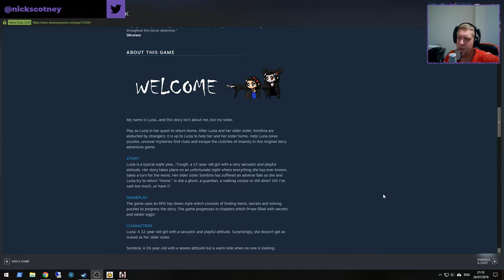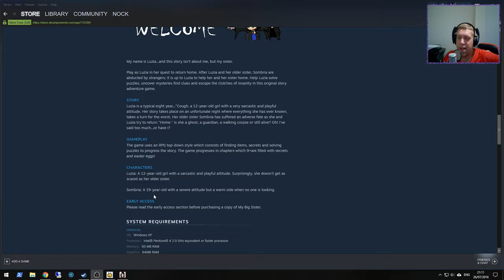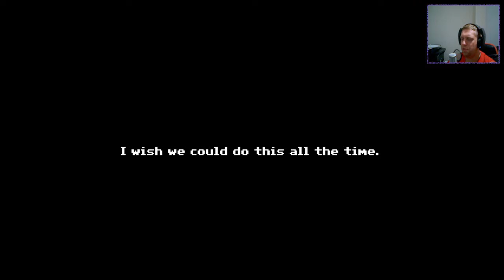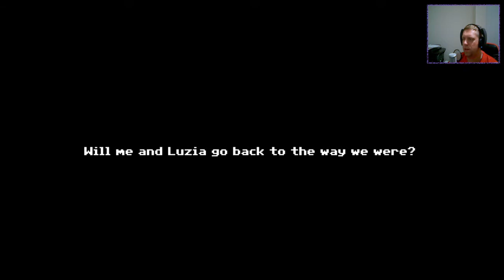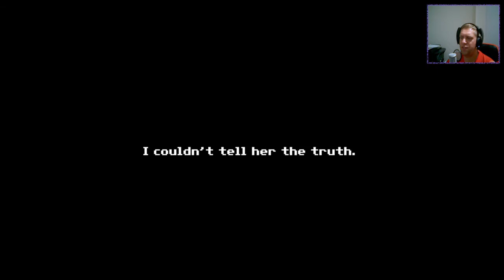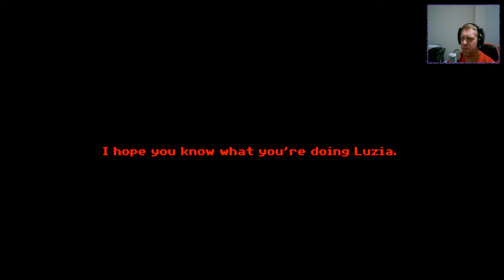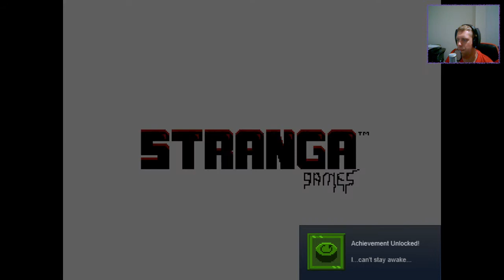Nock Plays | My Big Sister [Early Access]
Welcome to my entire playthrough of My Big Sister, which at time of playing is still Early Access.  In My Big Sister, we play as Luzia in her quest to return home. After Luzia and her older sister, Sombria are abducted by strangers; it is up to Luzia to help her and her sister home. Help Luzia solve puzzles, uncover mysteries find clues and escape the clutches of insanity in this original story adventure game.

Thanks to Grab the Games for giving me the opportunity to play this game.